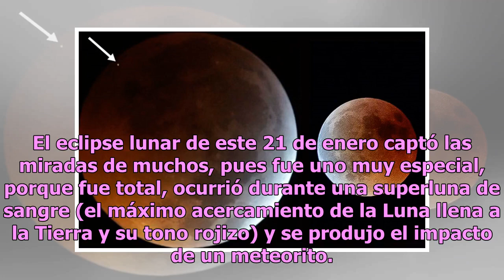Captan a meteorito impactar sobre la Luna durante eclipse (VIDEO)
El eclipse lunar de este 21 de enero captó las miradas de muchos, pues fue uno muy especial, porque fue total, ocurrió durante una superluna de sangre (el máximo acercamiento de la Luna llena a la Tierra y su tono rojizo) y se produjo el impacto de un meteorito. El meteorito estrellándose en la Luna...